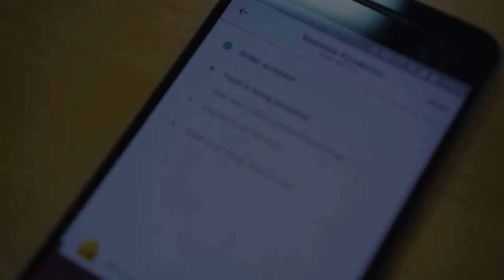Wymyśl sobie fajną pracę [JRK VLOG #031]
Daj suba ■ Reszta odcinków ■ Daj też łapkę w górę pod tym odcinkiem :) to mi pomaga w promowaniu vloga i dziękuję Ci za to!

Marka osobista (personal branding) ★ Komunikacja ★  Customer experience ★ Produktywność osobista ★ Nowy odcinek vloga w każdy wtorek, czwartek i sobotę.